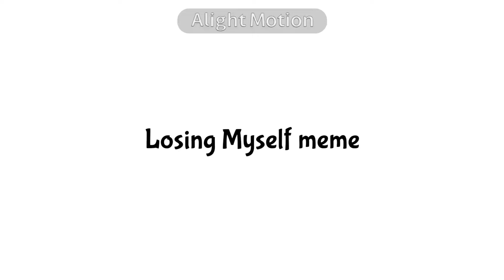(OC)Losing Myself meme / 계연 300일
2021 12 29 계연 300일

original by. 박볼펜